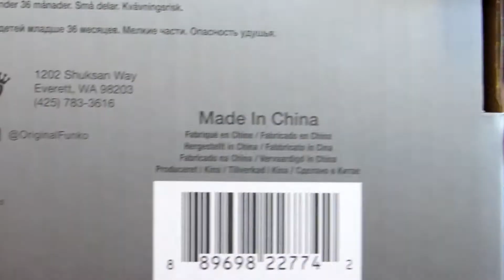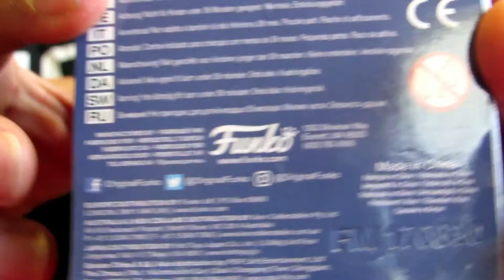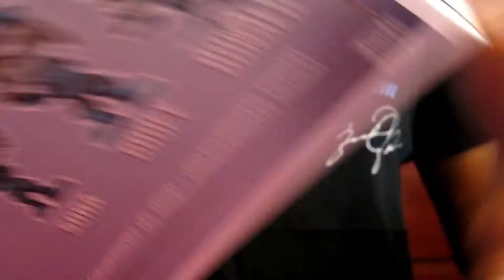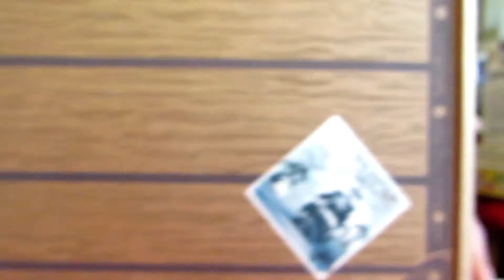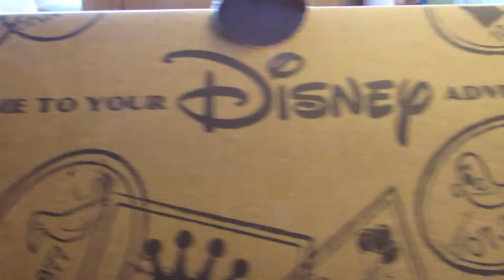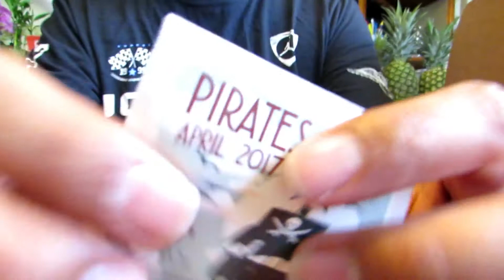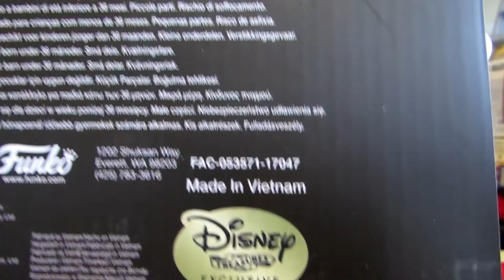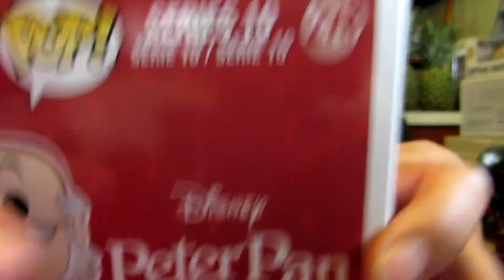Disney Funko Vaulted Mystery boxes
2 years on youtube :) how cool Celebrate with me with 2 vaulted mystery Funko boxes with a chance of a chase.

Disney Pirates Cover Treasure box, which you can no longer get
and Disney's Kingdom Hearts gamestop exclusive mystery box featuring Tron. Thanks for your support, hope to continue to have it.

Only on Quiques Awesome collectibles Youtube Channel